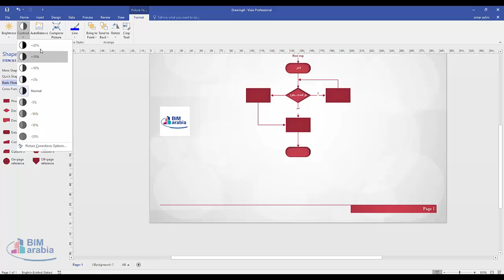visio insert picture